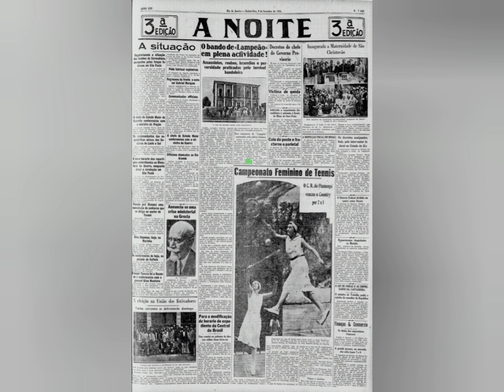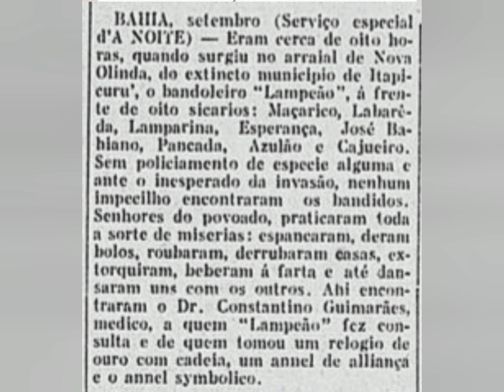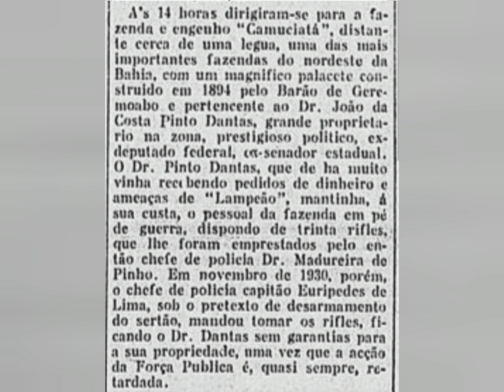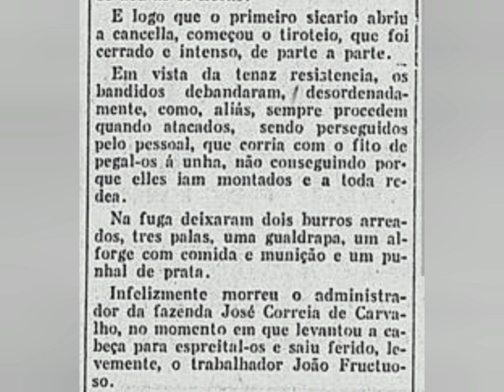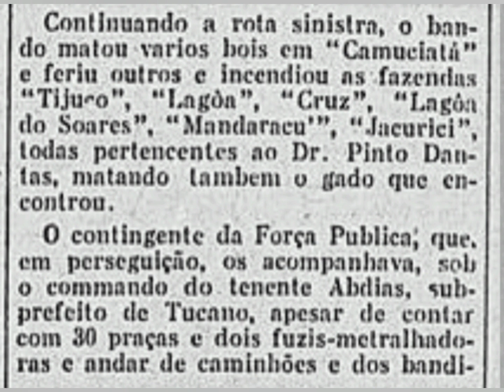Lampião espalha o Terror em 1932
Referências:
Jornal "A NOITE", de 8 de setembro de 1932

Imagens:
.Benjamin Abrahão C. Botto
.Jornal A NOITE